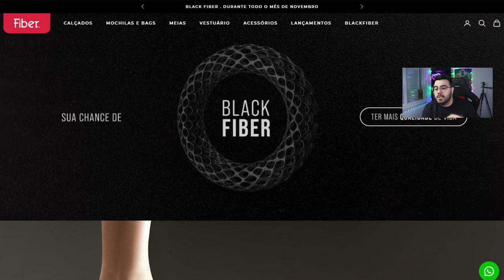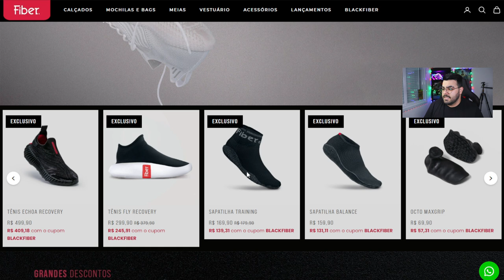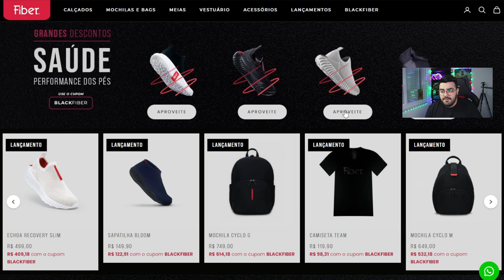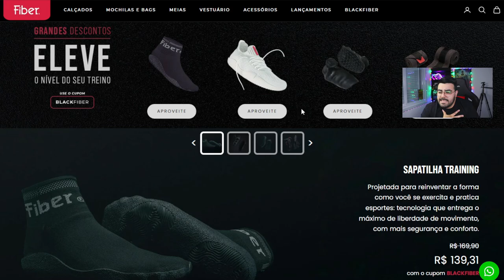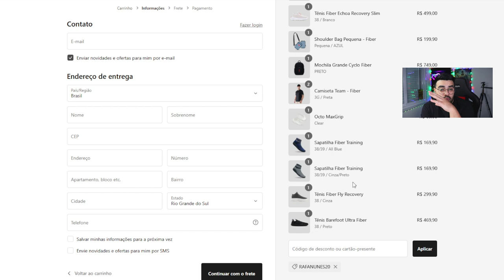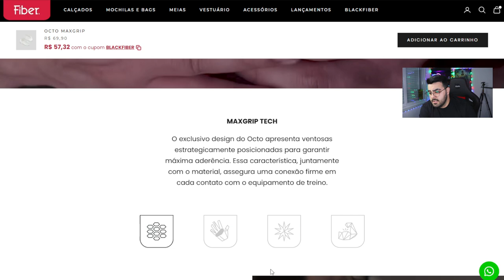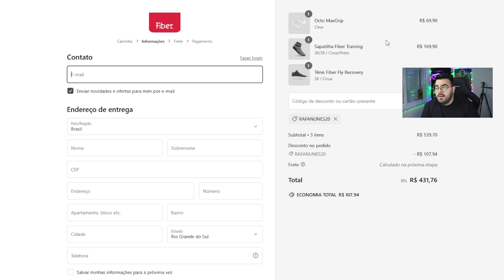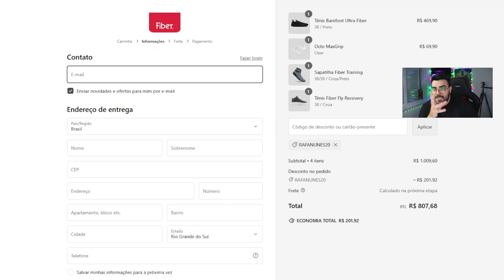APROVEITA A BLACK FIBER! | CUPOM DE DESCONTO FIBER NOVEMBRO 2024 | ‹ Rafa Nunes ›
RAFANUNES15